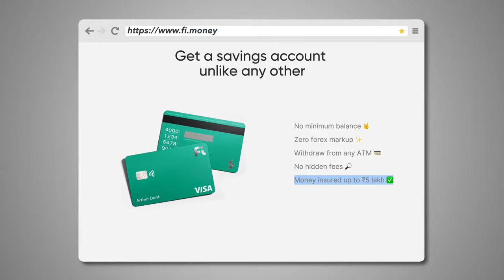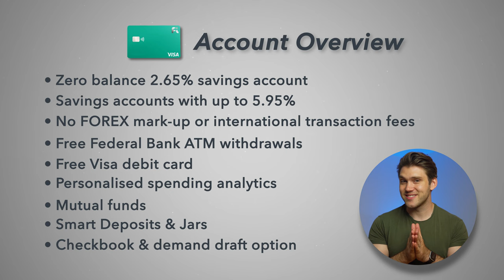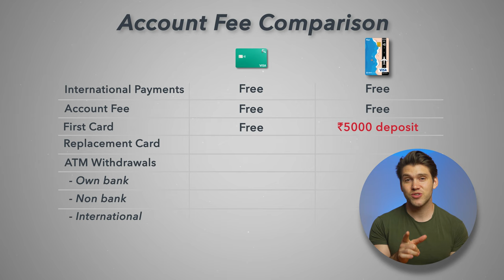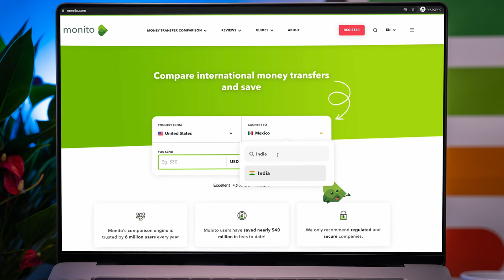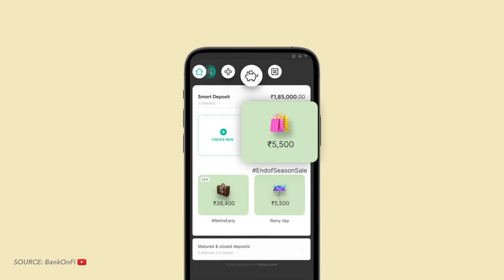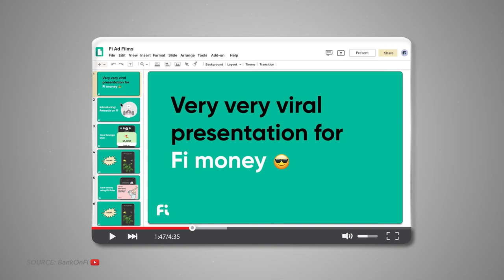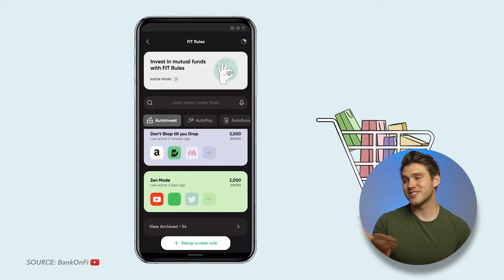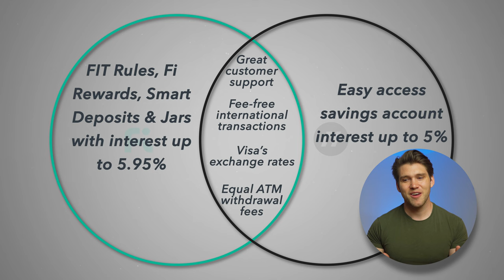Fi Money Account Review & Niyo Comparison - Who has the best FX card?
In this video we're reviewing the Fi Money account from India and looking at how it compares to India's leading neobank Niyo Global. We'll look at who, out of Fi (epiFi) or Niyo, has the best card & account for traveling and saving money.

Use Monito's comparison engine to send money (it's free!)

Monito is an independent comparison platform and publisher. Our product and service reviews — like this one — are produced independently by our employees, and recommendations given are our own.

Chapters:

0:00 Intro
0:41 Who are Fi and can I trust them?
1:34 Who can open a Fi account?
1:56 Fi account overview
2:54 Fi vs Niyo Global account fees comparison
4:32 Send money internationally Monito.com
5:18 Fi Money vs Niyo Global savings interest
6:53 Additional features - AskFi, FIT Rules & more
8:11 Mutual funds
8:48 Fi vs Niyo Global customer support
9:06 Fi & Niyo Global final comparison